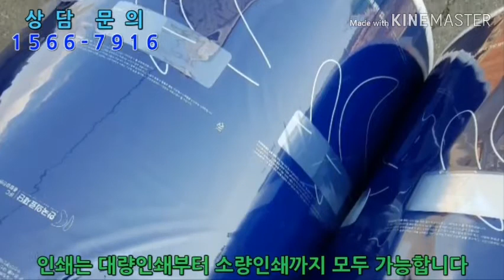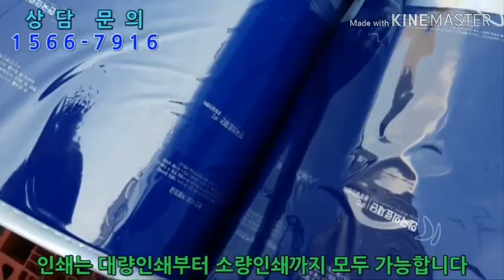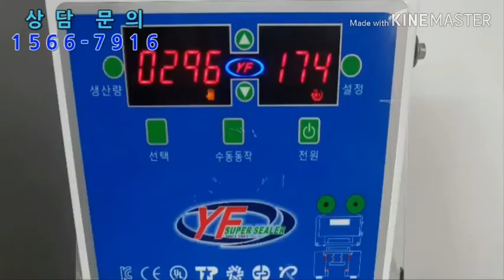실링필름,이지, 홀드제작인쇄, 컵홀더인쇄, 소량인쇄, 대량인쇄,PP컵, PET컵,종이컵 제작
더 많은 정보를 알고 싶으시면 아래 클릭하시면 많은 정보를 확인할수 있습니다.